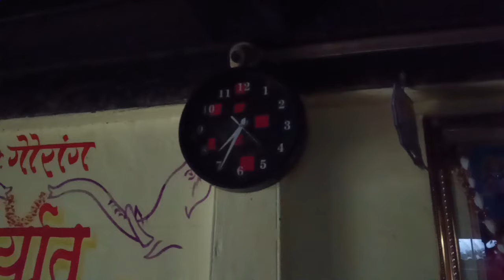कमी वेळेत प्लॅन करून हळदी कुंकू अखेर केले 💞रथसप्तमी विशेष vlog